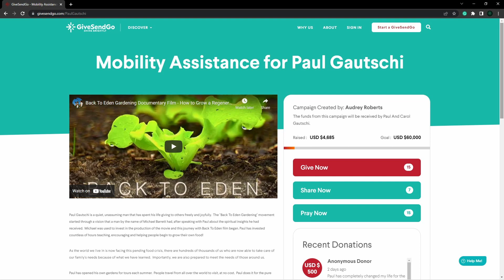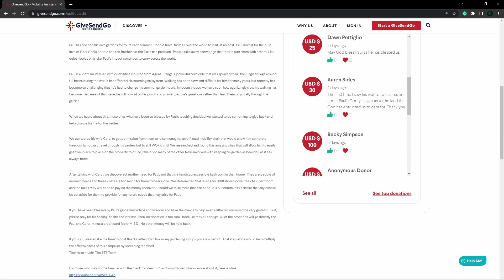Lets Buy Paul A Tank - Back to Eden garden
There is a GiveSendGo campaign to buy Paul Gautschi a tank so he can get around in his garden easier.  Okay, it's not a tank but it looks cool.  It is a motorized chair on tracks that Paul can use in his Back to Eden garden.  Since the Back to Eden film came out, Paul has blessed us all with a way to garden that is simple, free, and natural.  Now Paul needs your help.  If everyone who watches this video goes and donates $10, he will be able to buy this chair and do a little remodeling to his downstairs restroom making it more accessible.

If you cannot afford $10, that is okay, times are tough right now.

Thank you to Perpetual Mobility for the use of some footage about their mobility chair.  This is the company that they will be going through to get the chair for Paul.  If you have time, stop by their channel and give a couple of videos a like.

Amazon: Buy the stuff you are already going to buy, Amazon gives me the advertising fee instead of Google.

US Law Shield: Self-defense insurance, available in most states including Washington.